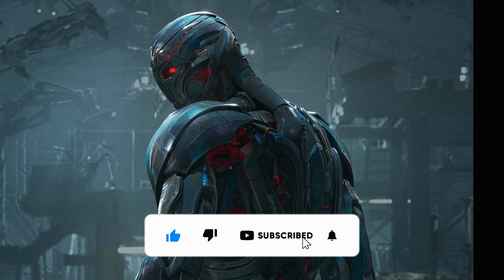Marvel Fanfic - "Age of Charon" - What If - part 13